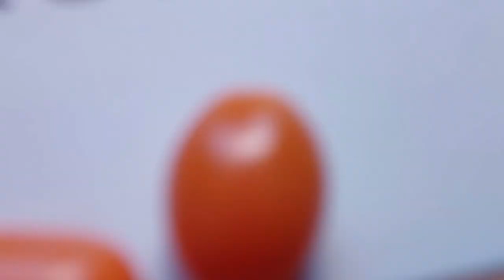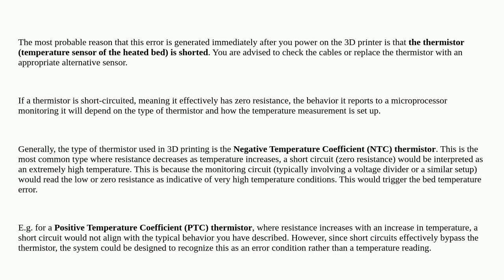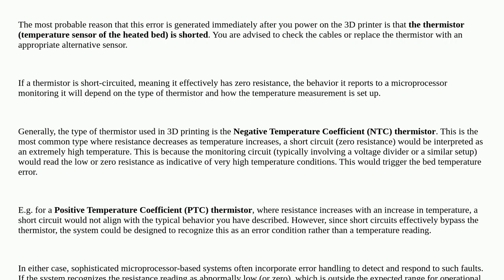3dprinting: Ender 3 printer shutting down with "MAXTEMP BED" error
Ender 3 printer shutting down with "MAXTEMP BED" error

A special thanks goes out to the community

  temperature heated-bed creality-ender-3